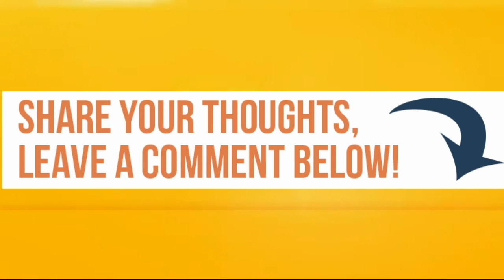Trump's Assassination..The illuminati's Chess Game moves Exposed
✉Trump Inauguration: Realer Opinions,The illuminati Chess Game +
DonaldTrump 's Assassination..
 ♥○•About this video ''It's Nothing Personal It's Just a Little Bit of Gossip: As we Keep Up With YouTube*Drama.. and oh boy'' Bitching Ain't Easy In the YouTube Zamunda!

✉Thank you in advance..Mary

♥○• CelebDelaCreamTv''  An excellent space to explore relevant topics like. Interesting News & politics + other trending  issues. As we wildly  explore ''hot topics''  of  the day.

♥Show is Hosted by Mary Aka Owner/Editor at

Host-guests  & Celeb  Alter egos/Reporters
♥○•Douchebag George! ''if i was a boy''.
 ♥○•Jezebel scarlet '''The mean bitch in me''..
♥○•ST.Mary: The Real She and The boring one In real life..

XO
 Thecheerful1Goddess

♥○•The Law ''Under the  fair usage policy ..In copyright law, there is a concept of fair use, also known as; free use, fair dealing, or fair practice.Fair use sets out certain actions that may be carried out, but would not normally be regarded as an infringement of the work.The idea behind this is that if copyright laws are too restrictive, it may stifle free speech, news reporting, or result in disproportionate penalties for inconsequential or accidental inclusion.

This channel is a  Gossip and entertainment channel Working with stylehaul and we provide  Entertainment and Gossip..Enjoy!
Yours Faithfully
CC. CelebdelacreamTv Media & Press _ Registered company in     London England
CC. Guru Gossip Ceo
CC. Mary Przymus YouTube Producer and Content Creator..
CC. We are represented by ''London iren.win.mitchell solicitors''

♥Welcome ''Gossiperazzi Squad'' We are here to Gossip about Youtubers and Chit-chat about Beautygurus, As we also catch up on YoutubeDrama, YoutubeGossip,DramaAlert, YouTubeNews, BeautyGuruChat, We Are literally here to talk, bash and trash everything on YOUTUBE!